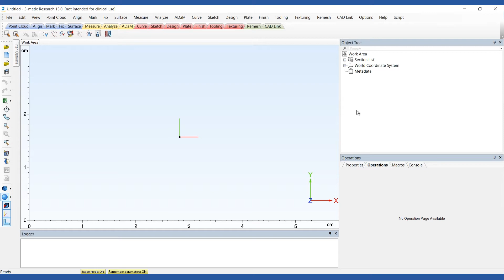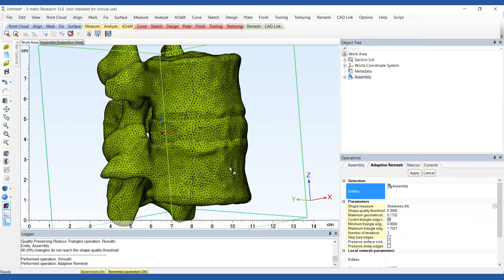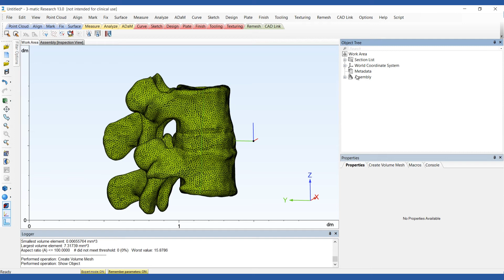How to Make Non-Manifold Assemblies | Mimics Innovation Suite | Materialise Medical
In this tutorial video we explain how to make non-manifold assemblies, create good surface meshes, and convert them into volume meshes, as well as assigning material properties to different parts with Materialise 3-matic. We use a vertebrae and intervertebral disc as an example for this exercise.